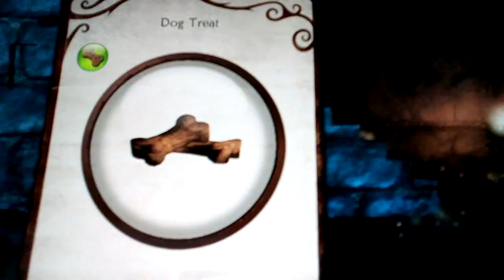Fable 2 Play Through (Part Seven)